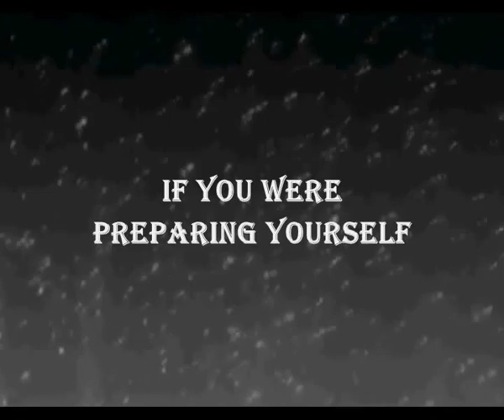New Series...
Fairy Tails will be having an Exclusive Screening to everyone in my group Numba 1 LPS Luva here on YouTube
Those who have joined it get Exclusive Screenings of some of my new series, feel free to join! But only those who have already joined can get the screening.